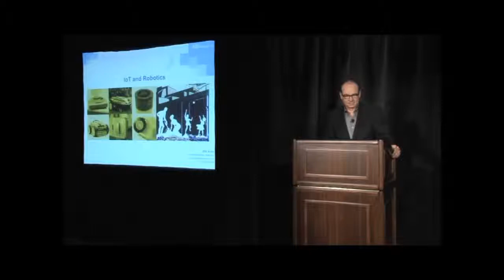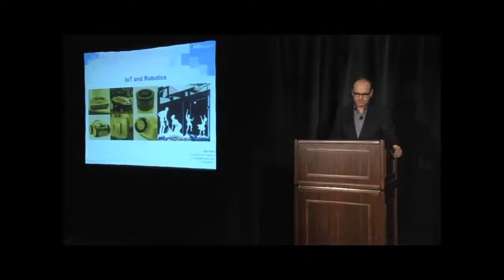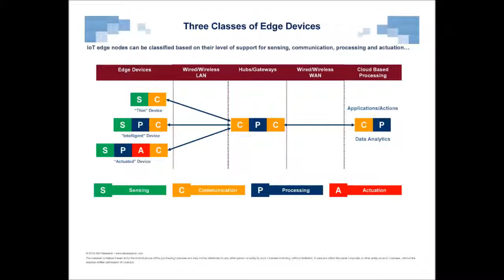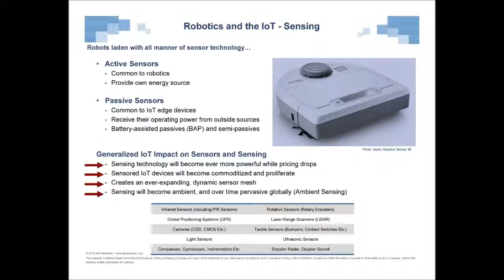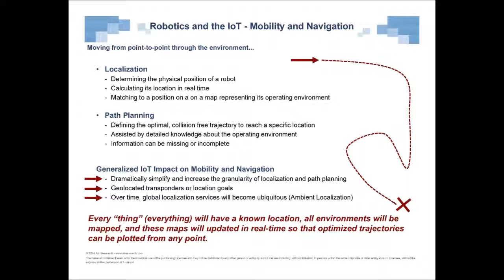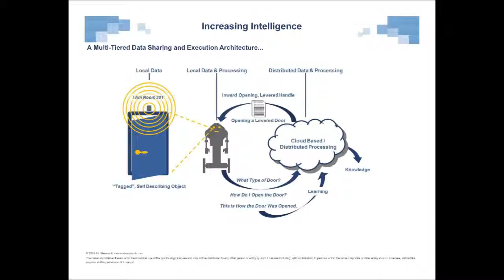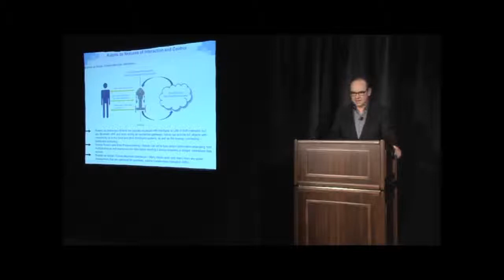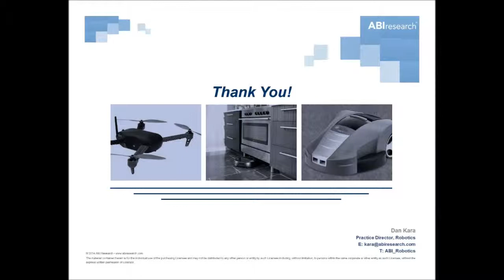ABI Research - The Internet of Things and Robotics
ABI Research Practice Director, Robotics, Dan Kara describes synergies generated at the intersection of robotics and the IoT (11:24).